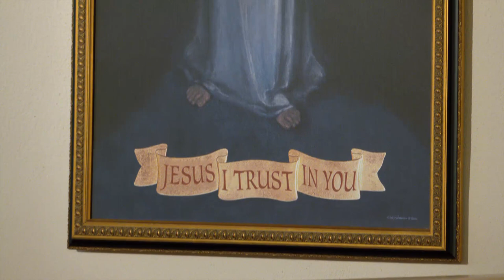Daily Readings and Homily - 2022-05-06 - Fr. Matthew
Easter Weekday